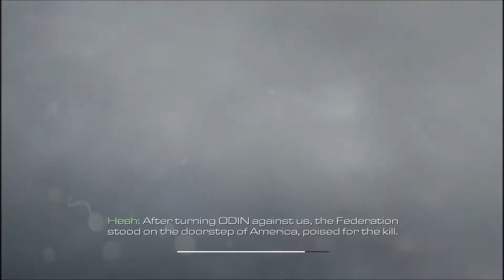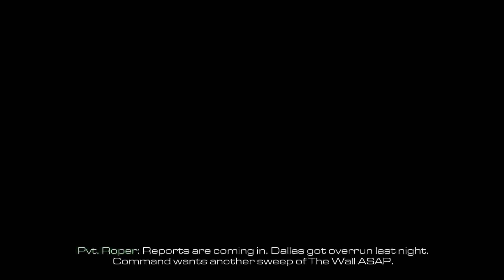Call of Duty: Ghosts - Campaign Mission 2: Brave New World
After years of MW the game goes in an new dirtection!
Call of duty ghosts take places in a destroy world where america is crippled.
No huge forces anymore.
And its up to you to survival all the horror in the world.